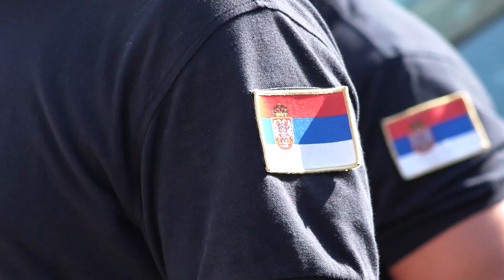SVS uputio u Grčku 30 vatrogasaca kao pomoć u gašenju požara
Na osnovu dogovora predsednika Republike Srbije Aleksandra Vučića i premijera Republike Grčke Kirijakosa Micotakisa, po nalogu ministra unutrašnjih poslova Bratislava Gašića, Sektor za vanredne situacije Ministarstva unutrašnjih poslova uputio je u Grčku 30 vatrogasaca-spasilaca kao pomoć u gašenju požara u toj zemlji.

U Grčku je krenulo 30 pripadnika Sektora za vanredne situacije Ministarstva unutrašnjih poslova iz Beograda, Smedereva, Novog Sada, Niša, Jagodine i Pančeva i iz Uprave za vatrogasno-spasilačke jedinice, sa četiri kombija, dva terenska vozila i ličnom zaštitnom opremom i opremom za gašenje požara na otvorenom prostoru.

Vršilac dužnosti pomoćnika ministra i načelnika Sektora za vanredne situacije Luka Čaušić ispratio je vatrogasce-spasioce u Nišu i izrazio zadovoljstvo što imamo potrebne kapacitete da pomognemo zemljama kojima je pomoć neophodna.

„Ovo je drugi put ove sezone da šaljemo pomoć našim grčkim kolegama u, rekao bih, najizazovnijoj požarnoj sezoni za Grčku. Naše kolege će biti upućene u regiju Evros oko mesta Aleksandropolis. Prema podacima koje imamo iz Evropskog koordinacionog centra za vanredne situacije, radi se o požaru koji je možda najveći u poslednjih dvadeset godina u Grčkoj. Trenutno je oko 67.800 hektara opožarene površine. Svakako da će, nažalost, ta brojka još da raste, ali mi smo tu da pomognemo i šaljemo upravo ono što su naše grčke kolege tražile od nas – dobro obučene, spremne ljude sa zaštitnom opremom i individualnom opremom za gašenje“, rekao je Čaušić.

Naglasio je da vatrogasci-spasioci Sektora za vanredne situacije MUP-a gde god da odu daju sve od sebe da pomognu  kolegama i građanima i poželeo im da se živi i zdravi vrate svojim porodicama.

„Vatrogasci-spasioci Sektora za vanredne situacije Ministarstva unutrašnjih poslova gde god da odu, sasvim sigurno, nesumnjivo, osvetlaju obraz Republici Srbiji zato što su dobro obučeni i što zaista daju sve od sebe da pomognu i kolegama i ljudima tamo gde su upućeni“, poručio je Čaušić, podsetivši na intervencije u Turskoj, Grčkoj, Sloveniji, Bosni i Hercegovini u kojima su u prethodnom periodu učestvovali pripadnici Sektora za vanredne situacije.